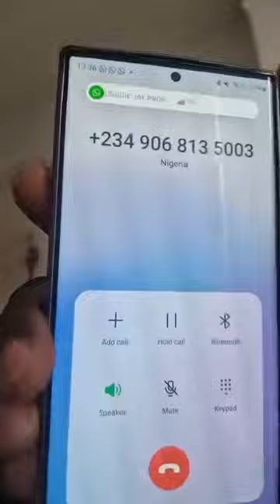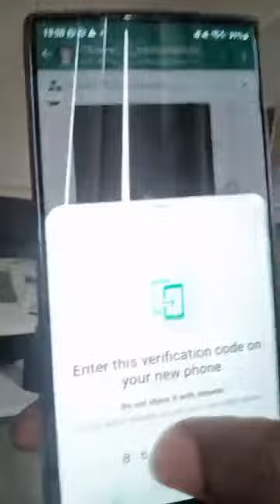Please be careful out their .. ikejoy tv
@ikejoy tv
WELCOME TO